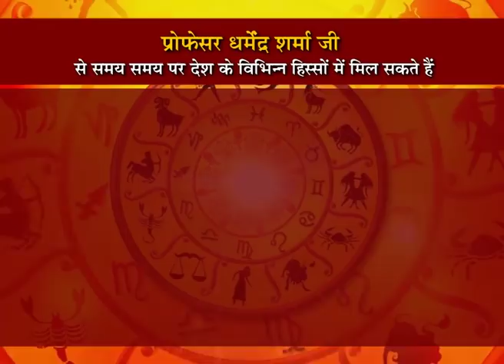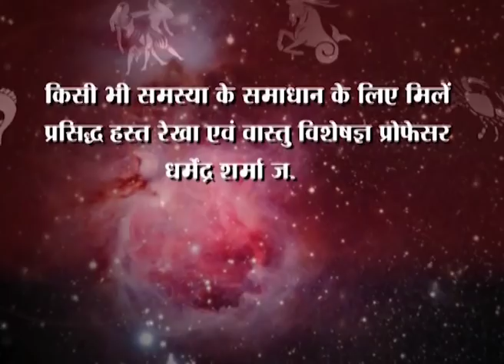आज है देव प्रबोधिनी एकादशी जाने प्रो. धर्मेन्द्र शर्मा जी से